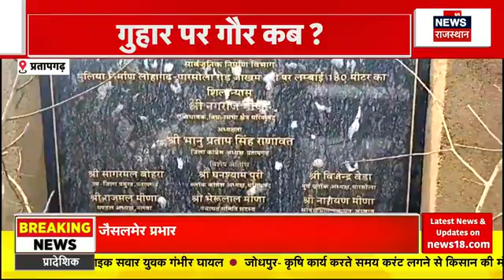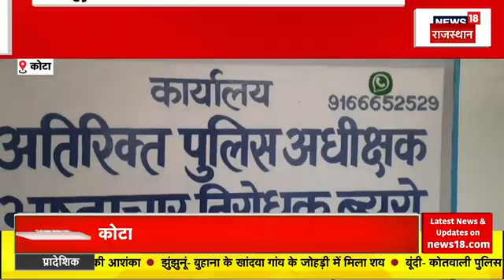CM Bhajanlal South Korea Visit : South Korea दौरे पर CM Bhajanlal Sharma | Rajasthan News | Top News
CM Bhajanlal Sharma विदेश दौरे पर हैं.  South Korea में CM Bhajanlal Sharma ने निवेशकों को संबोधित किया. South Korea के बाद CM Bhajanlal Sharma, Japan का दौरा करेंगे...